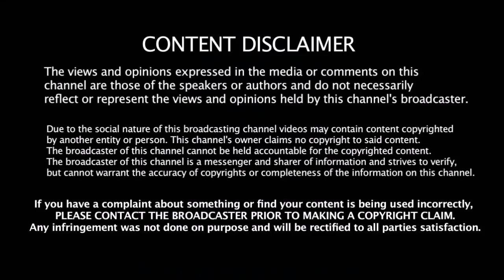மெரினாவே மிரலனும் - அதிரடி காட்டும் அழகிரி | M.K Alagiri Master Plan | Stalin | Kalagnar Samadhi